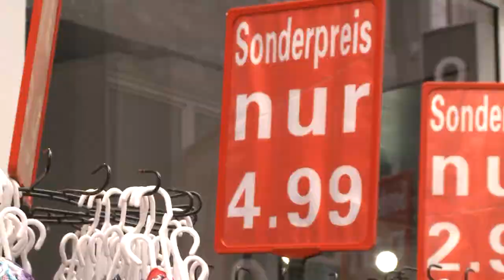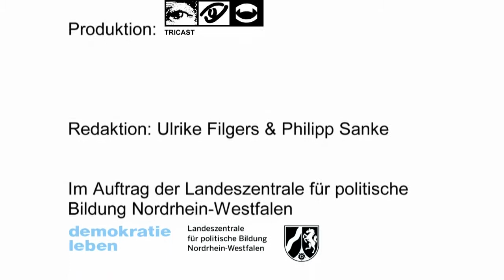Wirtschaftswirrwarr: Indien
Indische Textilien: Zum einen sind sie aufgrund geringer Löhne konkurrenzfähig, zum anderen sind traditionelle Handarbeits-Techniken von Einfuhrbegrenzungen befreit.

Deutschland liebt Discount-Produkte -- nur umweltfreundlich produziert sollen sie sein! Die Produktionsländer sehen solche Forderungen jedoch schnell als Protektionismus. Was kann man machen?

Eine Möglichkeit wäre eine Liberalisierung des Handels bei gleichzeitiger verbindlicher Verabredung von ökologischen und sozialen Standards. Und den deutschen Konsumenten muss klar sein, dass sehr billige Produkte solche Standards einfach nicht aufweisen können.

Interviewte Experten: Karl Reiners, IHK Bonn; Prof. Dr. Rudolf Hickel, Uni Bremen, FB Wirtschaftswissenschaft; Michael Kuhndt, Collaborating Centre on Sustainable Consumption and Production.